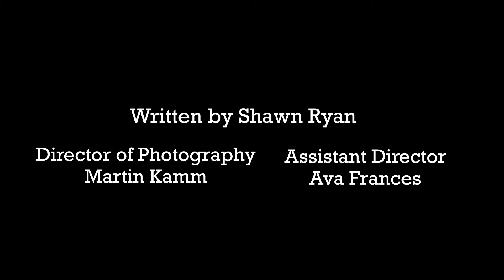“Bully” Trailer - Young Actors' Theatre Camp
This amazing film was produced at the Winter Filmmaking & Acting Camp held every year at the Young Actors' Theater Camp in Norther California between December 28-January 3, 2024/25. Join us this year and make an amazing movie of your own. Your stories MUST be shared! The world want to see them!

Young Actors' Theatre Camp (CampYATC) is an overnight drama camp for students 8 - 18 years old, held multiple times throughout the year in California's Santa Cruz Mountains.  No Canoes... Tons of Drama!